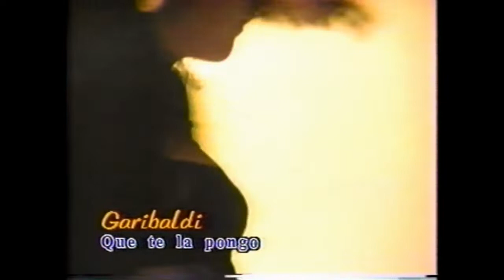Que te la pongo - Garibaldi